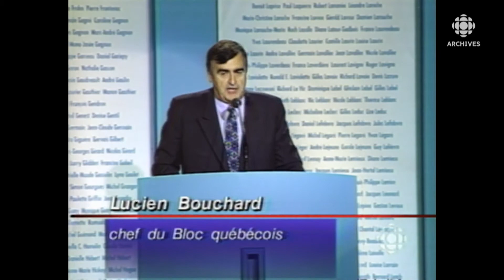Référendum 1995 au Québec, Lucien Bouchard nommé négociateur en chef pour un futur partenariat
Le 7 octobre 1995, lors d’un rassemblement à Montréal, le premier ministre Jacques Parizeau déclare que le chef du Bloc québécois, Lucien Bouchard, serait le négociateur en chef du Québec dans le cas d’une victoire du Oui.
Source : Téléjournal, 7 octobre 1995
Animatrice : Michèle Viroly
Journaliste : Gilles Morin